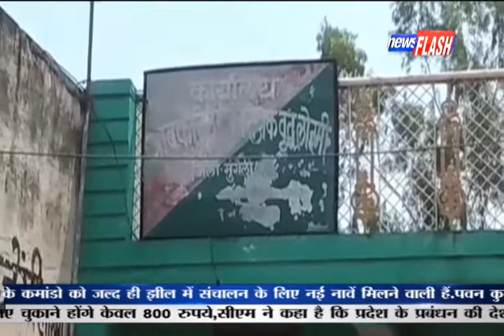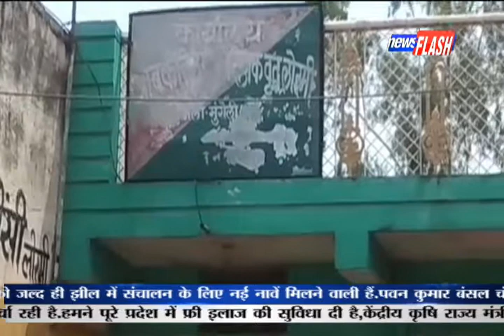लोरमी: अवैध शराब माफियाओं मे मचा हडकंप | News Flash